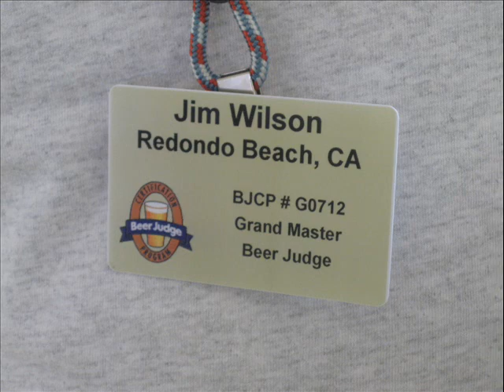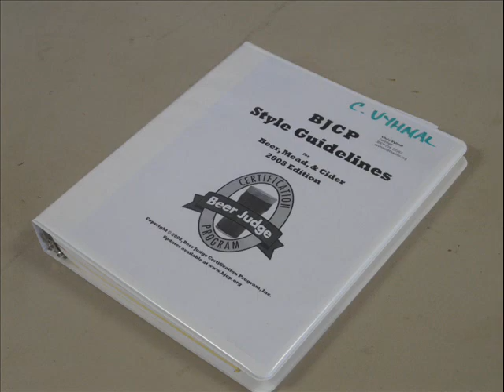Maltose Falcons 2010 Mayfaire competition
The Maltose Falcons, America's oldest homebrewing club, held their 32nd annual Mayfaire homebrew competition at St. Martin in the Fields Episcopal Church in Winnetka, Calif., April 24, 2010.